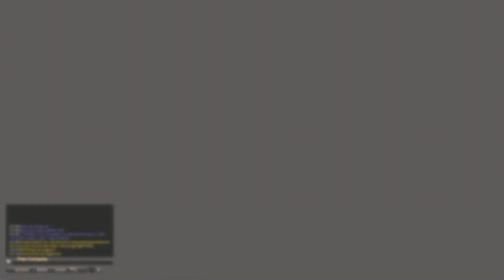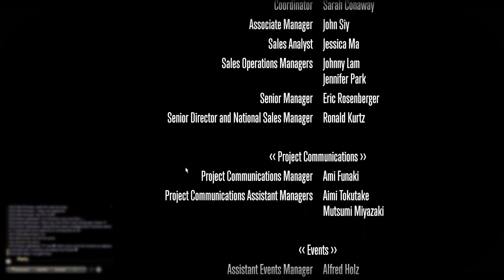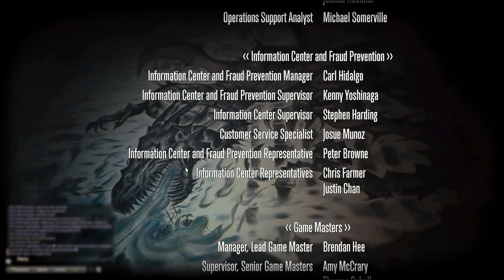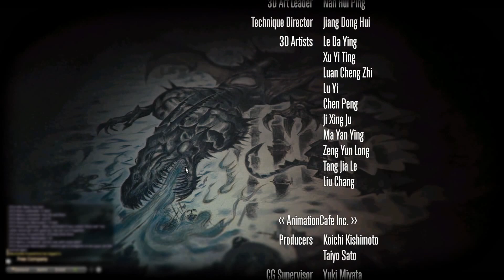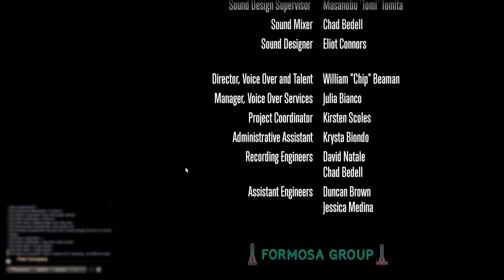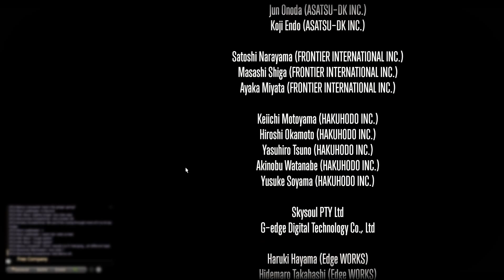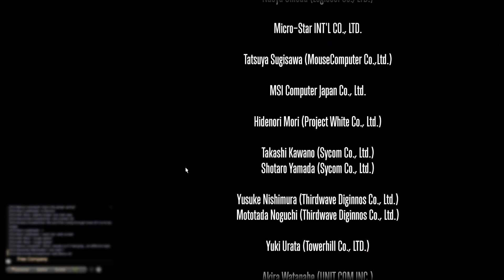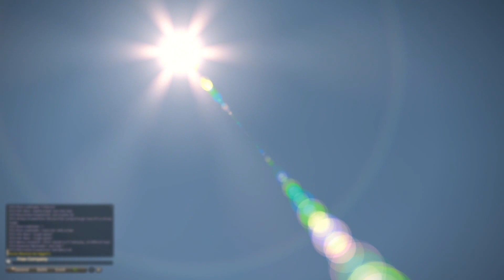Final Fantasy XIV part 37